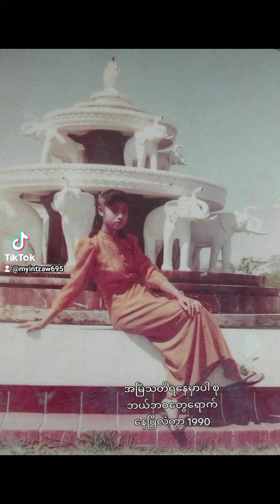January 9, 2024